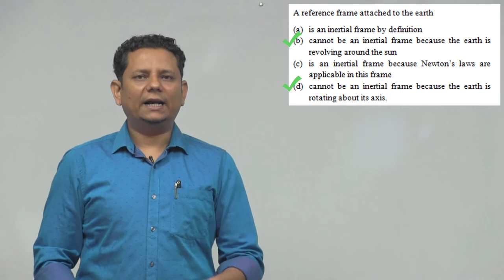HCV: A reference frame attached to the earth a) is an inertial frame by definition b) cannot be an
A reference frame attached to the earth
 (a) is an inertial frame by definition
 (b) cannot be an inertial frame because the earth is revolving around the sun
 (c) is an inertial frame because Newton’s laws are applicable in this frame
 (d) cannot be an inertial frame because the earth is rotating about its axis.